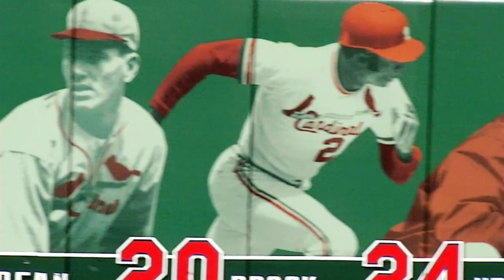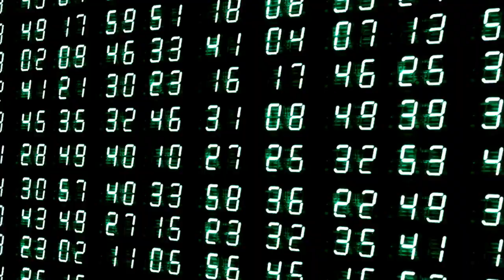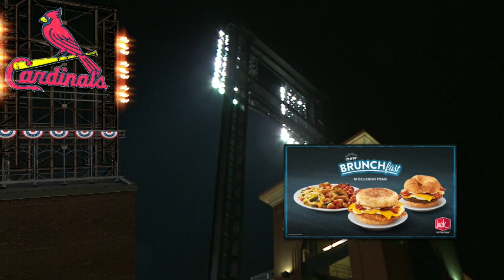CHN AT SLN - April 05, 2017